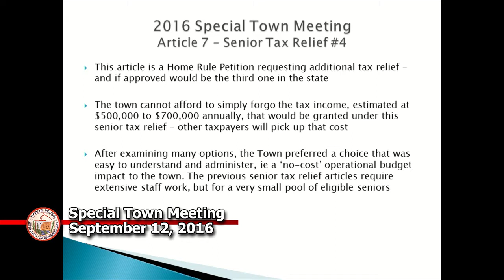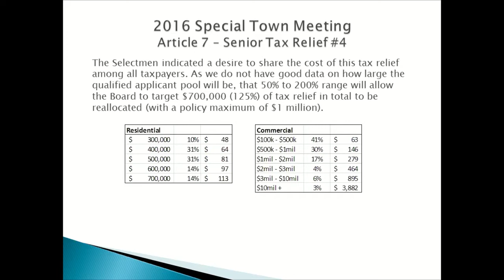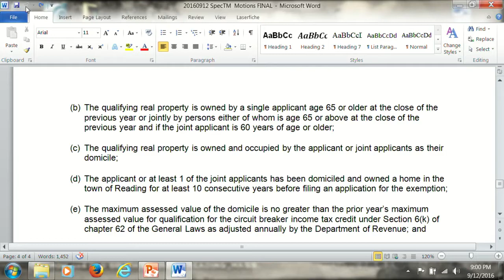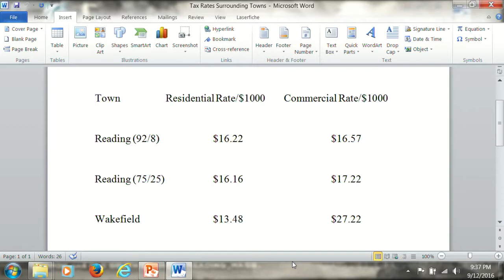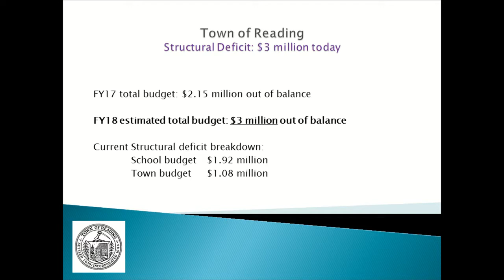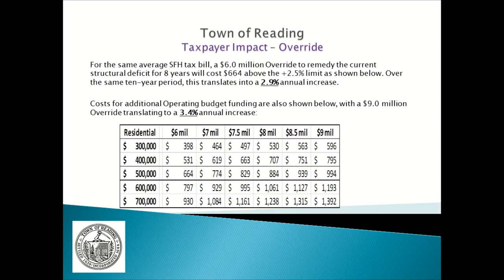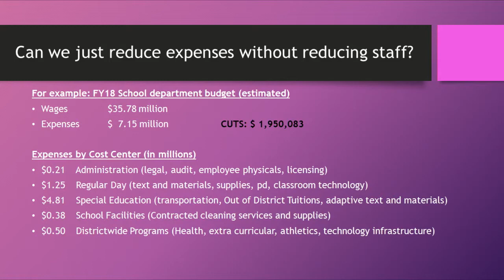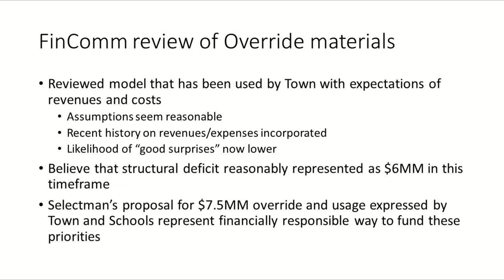Special Town Meeting & Board of Selectmen 09/12/2016